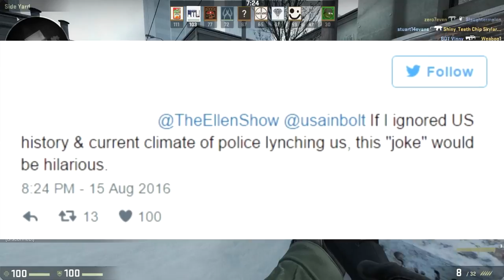Do You Consider This Pic Racist? If So, You're The Problem!